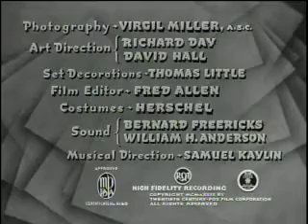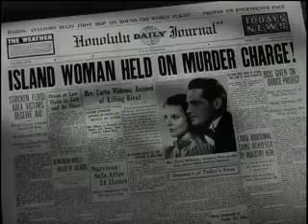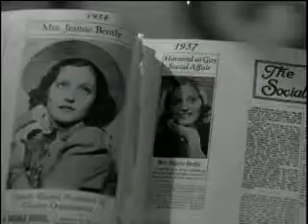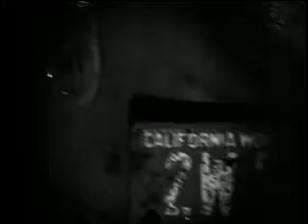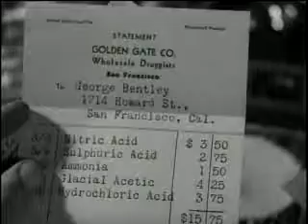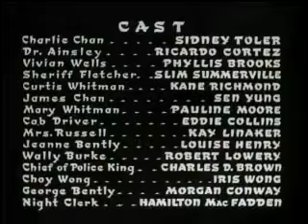Charlie Chan in Reno